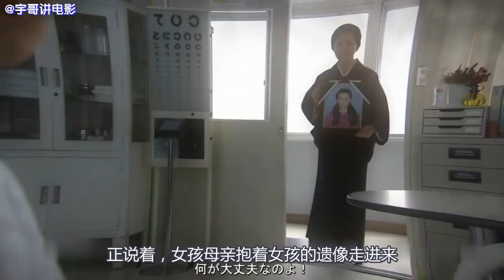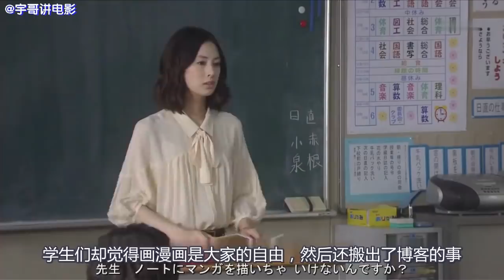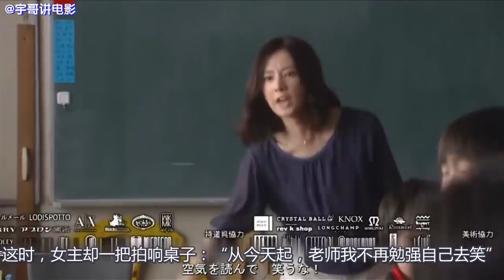女孩玩单扛，没想到单扛竟然自己升高了数米、这下可惨了！《噩梦小姐03》【宇哥讲电影】